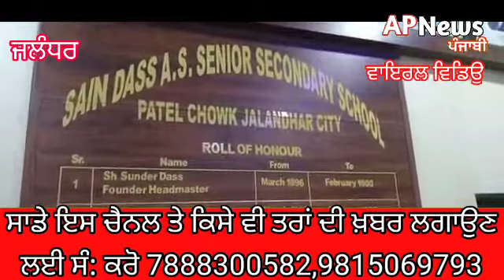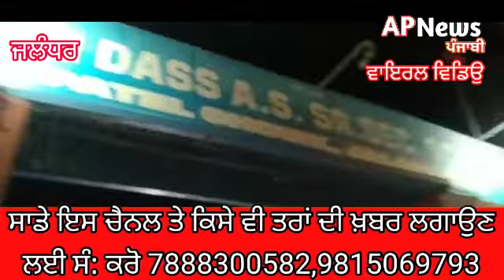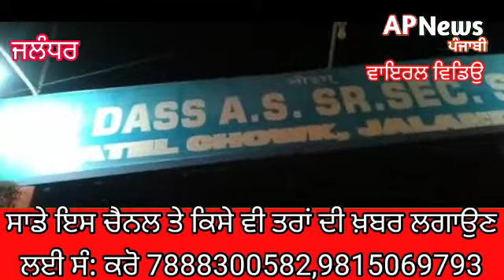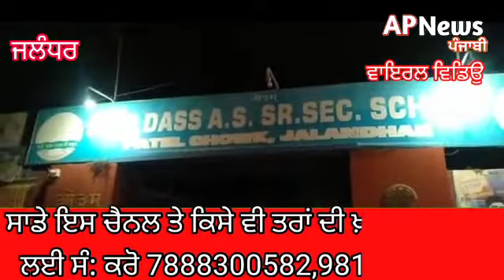ਜਲੰਧਰ ਸਾਂਈ ਦਾਸ ਸਕੂਲ ਦੇ ਆਸਿਕ ਪ੍ਰਿੰਸੀਪਲ ਅਤੇ ਮੈਡਮ ਦੀ ਵਿਡਿਓ ਹੋਈ ਵਾਇਰਲ